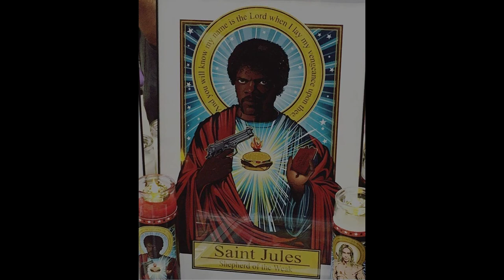Orangotango - MDT*Cln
Beat 2018 By Orangotango